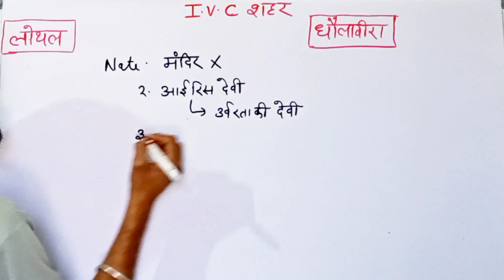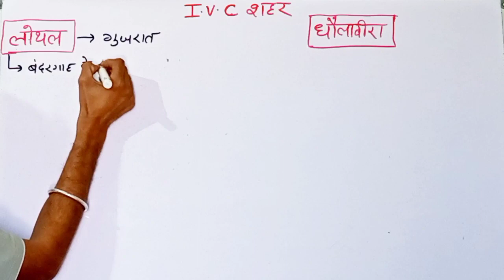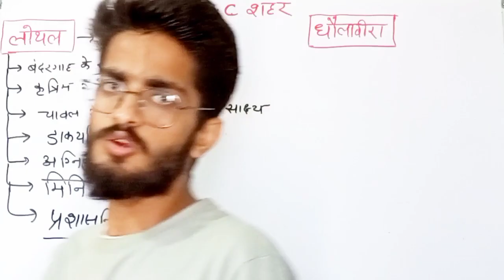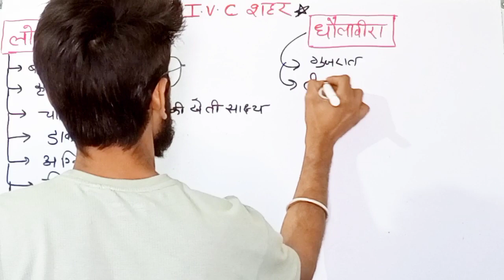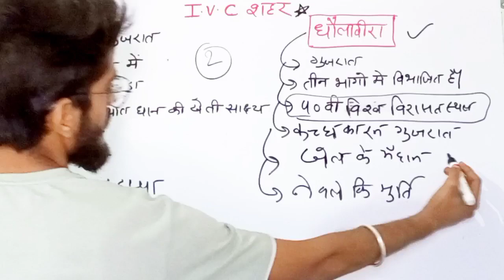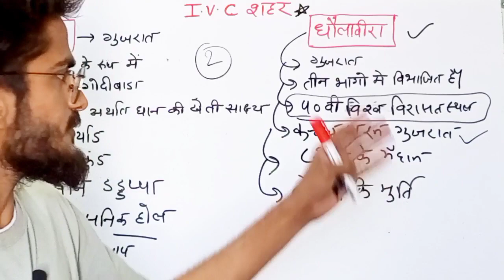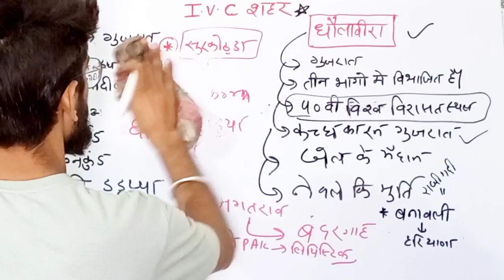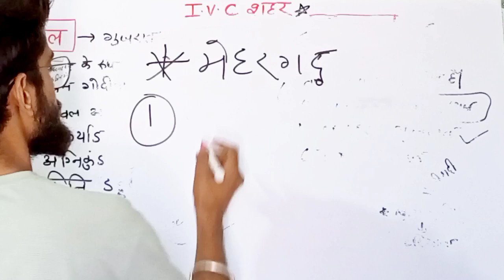सिंधु घाटी सभ्यता के शहर। IVC City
शीघ्र रोजगार का एकमात्र स्थान

👉👉Reasoning short tricks
👍daily one topic

science creatures by Aditi sharma, for  biology and chemistry in better way and want to clear your all doubts and basic concepts.

 Note :- नोट्स पीडीएफ के लिए हमारे टेलीग्राम को follow करें 👉 science creatures